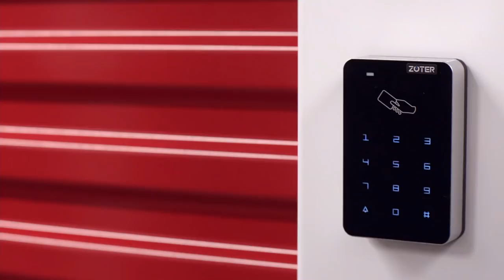Animal Kingdom Season 4 Trailer (HD)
The Codys will be back when TNT's hit Animal Kingdom returns for its fourth season Tuesday May 28th.

» Watch Animal Kingdom Tuesdays at 9:00pm on TNT
» Starring: Ellen Barkin, Shawn Hatosy